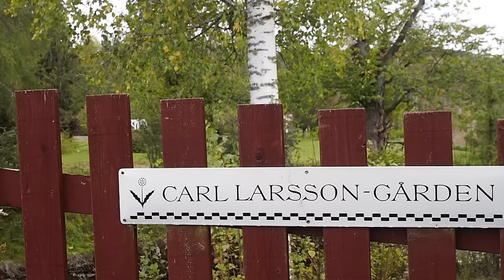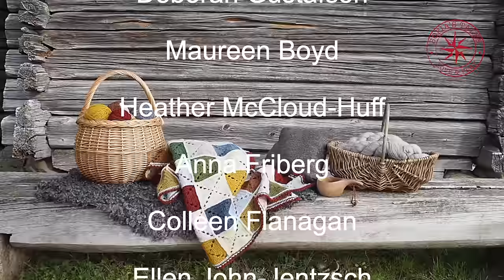Sofia's Tales Podcast Episode 5 - Inspiration from Dalarna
Sofia's Tales - a podcast about life in general and knitting in particular. Knitting, a slow life close to nature and the smallest things that really are the true greatness.

Episode 5
Ella and I go on an autumn trip to Dalarna and I have a conversation about creativity, colours and wool with textile designer Kerstin Landström.